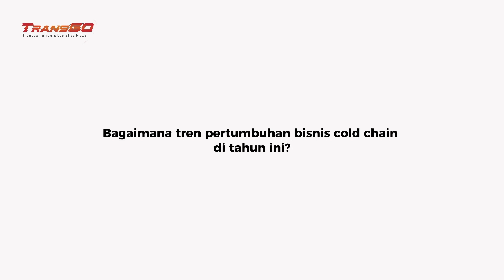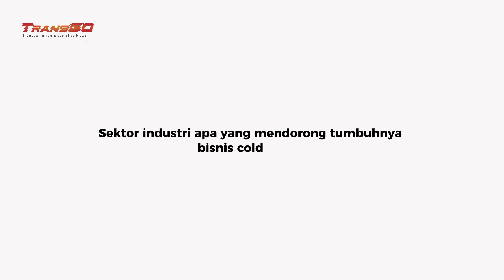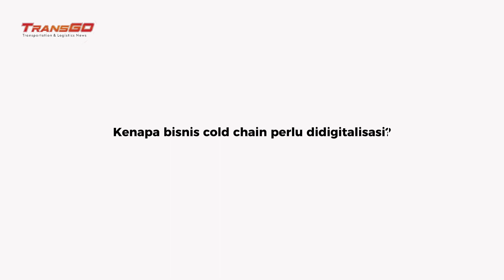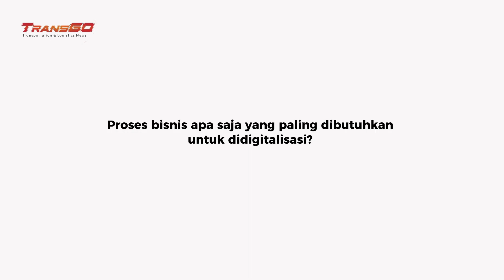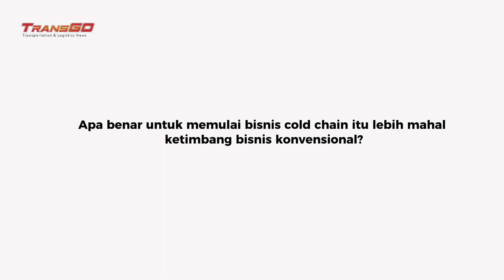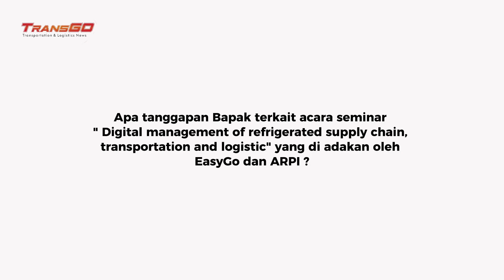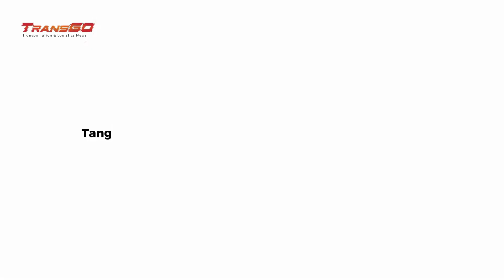Bisnis Cold Chain Nggak Ada Matinya | EasyGO Indonesia & ARPI